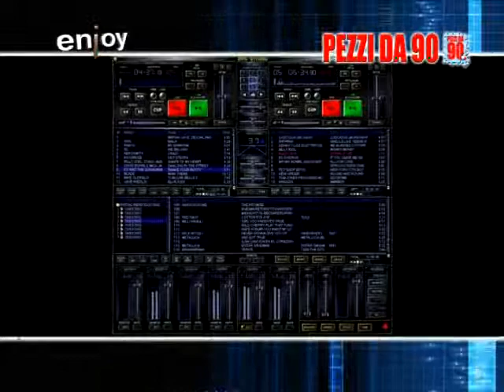PEZZI DA 90 PUNTATA 3 STORIA DELLA MUSICA DANCE